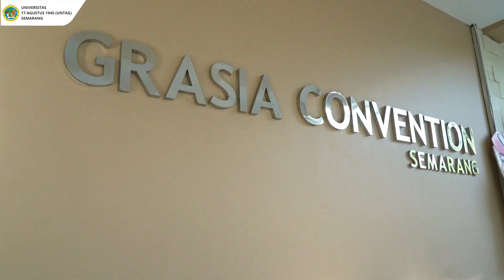PENGLEPASAN CALON WISUDAWAN FAKULTAS TEKNIK UNTAG SEMARANG (15 MEI 2023)